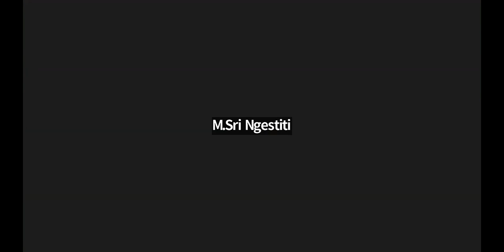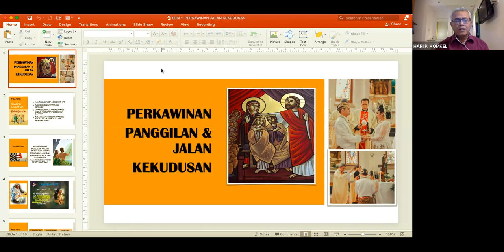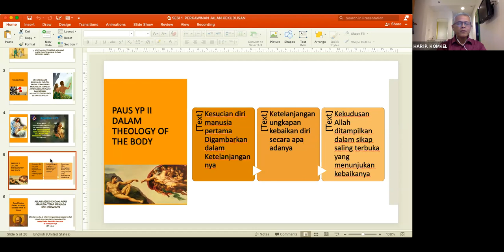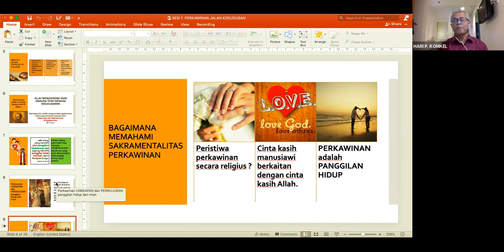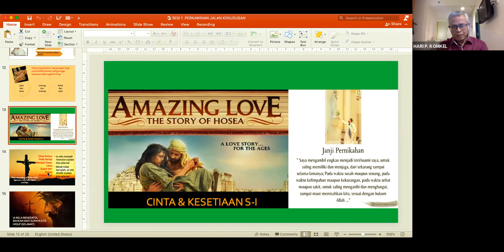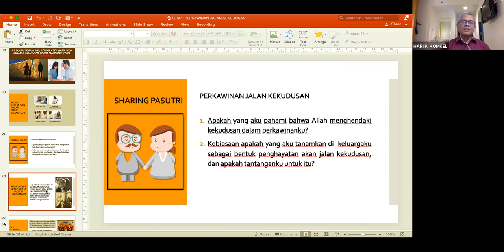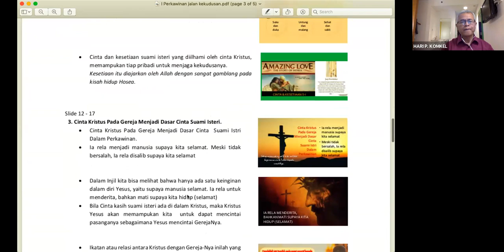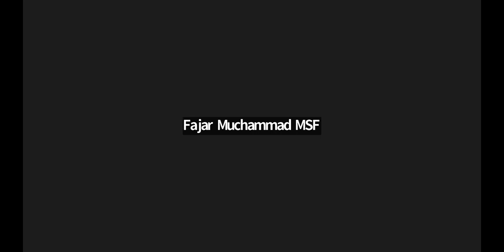Bab 1 - Perkawinan Panggilan & Jalan Kekudusan | Komisi Keluarga Kevikepan Semarang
PERKAWINAN PANGGILAN DAN JALAN KEKUDUSAN | TOT KPHB PAROKI | KOMISI KELUARGA KEVIKEPAN SEMARANG

Perkawinan Panggilan & Jalan Kekudusan
Narasumber: Bapak Yohanes Hari Pranoto